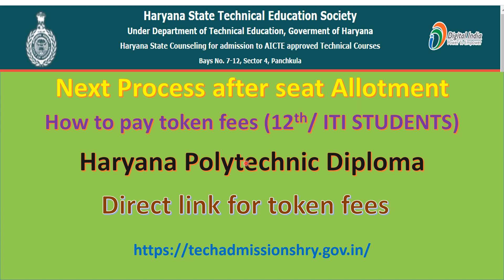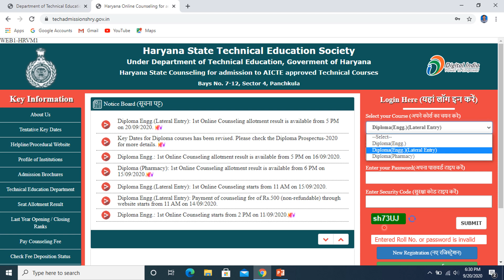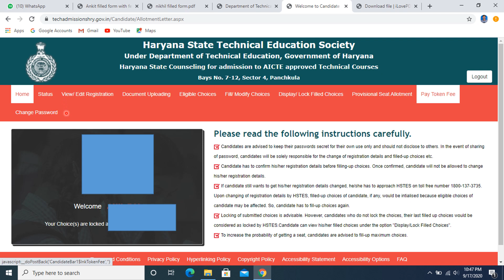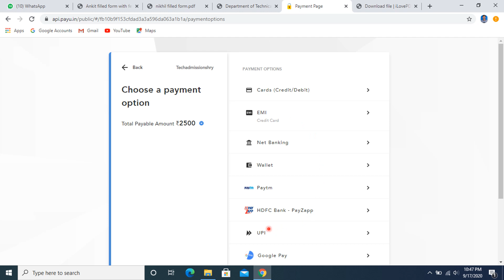Full procedure after seat allotment for 12th/ITI students and how to pay token fees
link to pay token fees